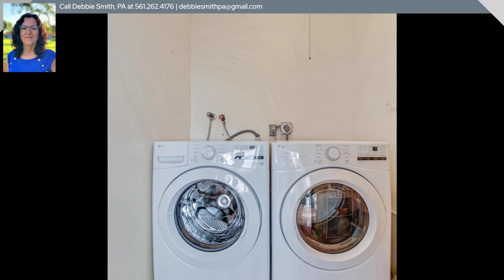23 Flanders A, Delray Beach, FL 33484